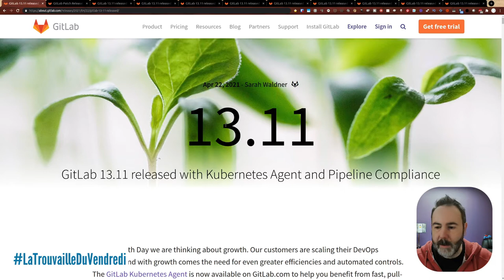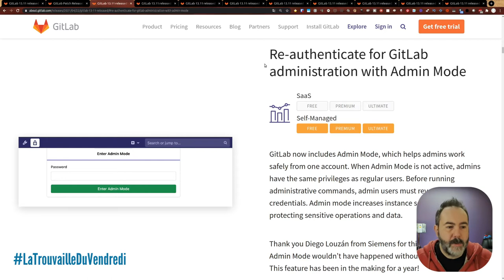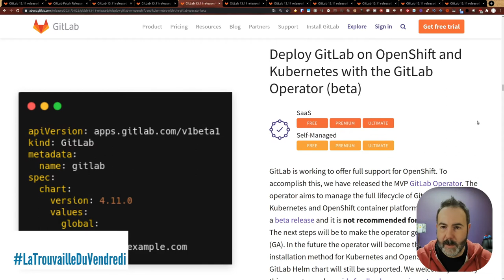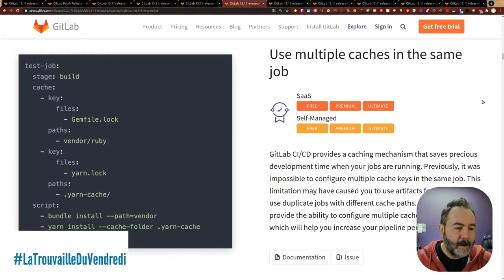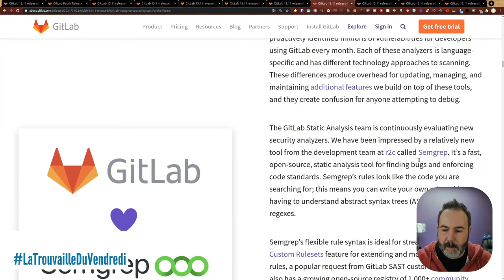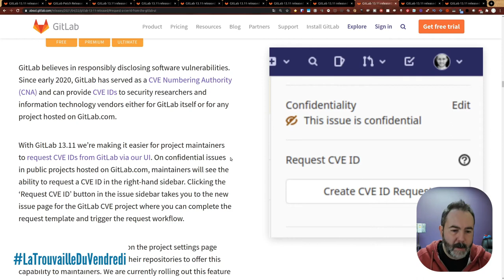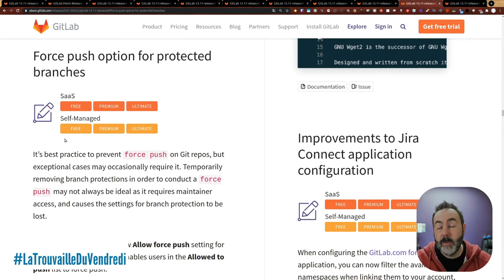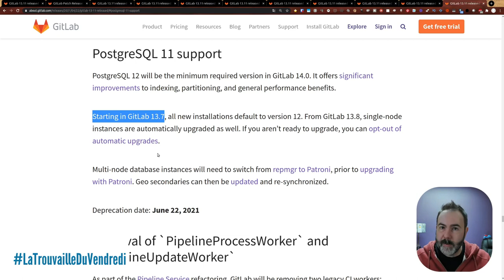🦊 Sortie de GitLab 13.11 | LaTrouvailleDuVendredi 07/05/2020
🦊 Comme tous les mois je fais le tour des fonctionnalités qui me plaisent le plus dans GitLab 13.10.

00:00 intro
01:00 GitLab 13.11 et son correctif 13.11.3
02:01 Plus de sécurité dans l'administration GitLab
02:55 SSO au niveau du groupe
0354 Opérateur K8S/OpenShift pour le runner
04:36 Multicache dans la CI
05:30 Needs et jobs optionnels
07:22 SAST passage à Semgrep
08:24 Créer des CVE depuis GitLab
09:23 Push force sur une branche protégée
11:15 Dépréciation de PG11
11:55 LiveCoding ce soir à 17h

Crédits :
- Les icônes sont de

Musiques
Fin